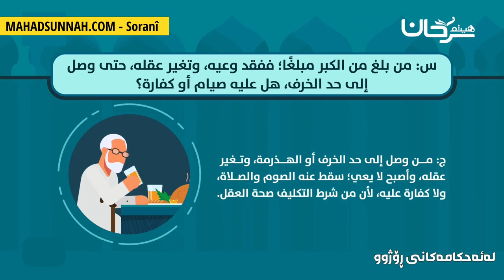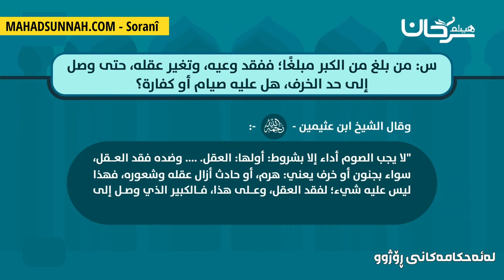رۆژوو لەسەر ئەو کەسەی بیر و هۆشی لە دەستداوە بە هۆی نەخۆشییەوە الصوم على من فقد وعيه بسبب مرض او ن